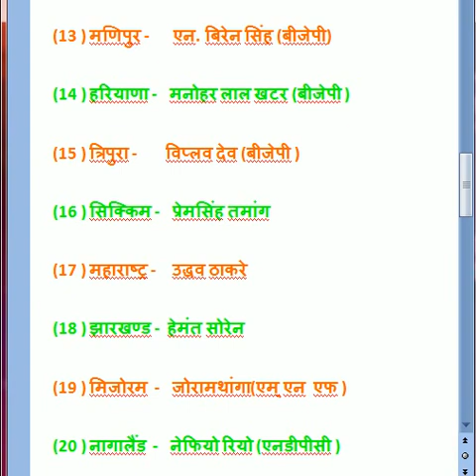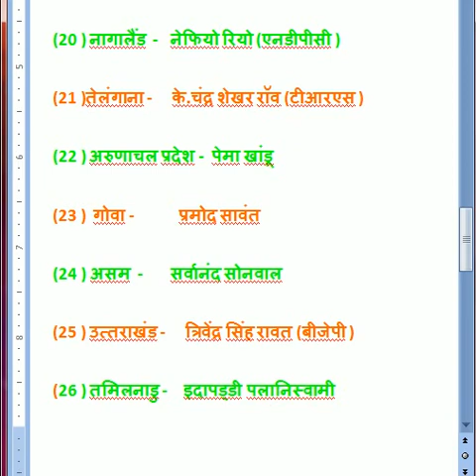राज्य और मुख्यमंत्री hindieducation.in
hindieducation